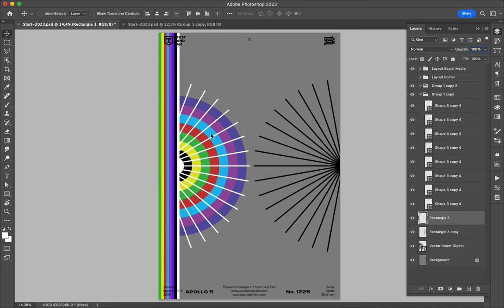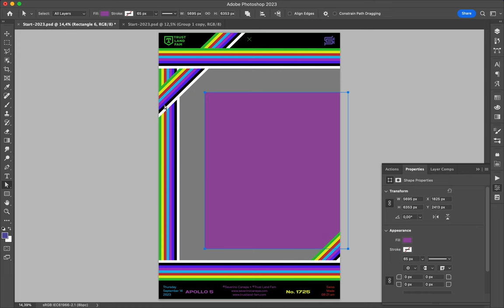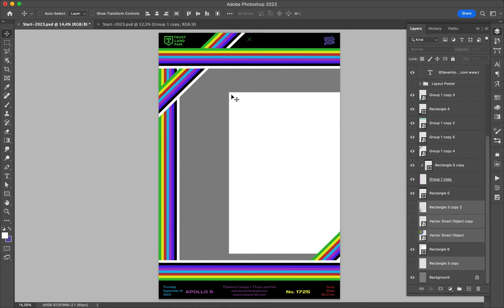Poster Speed Art 1725 Resolve 20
It is the last one of the mini-series. It was time to create something else.